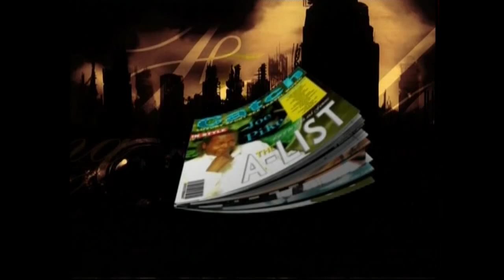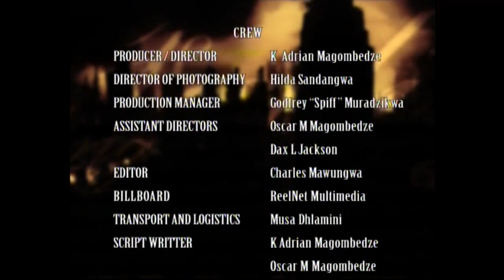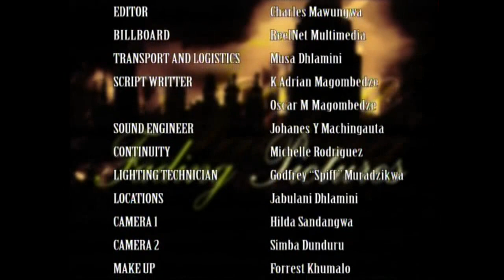Fading Pictures 1 on Dandaro TV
Episode 1 of a 13 episode Drama Now showing on Dandaro TV